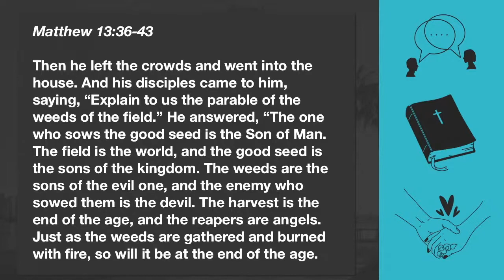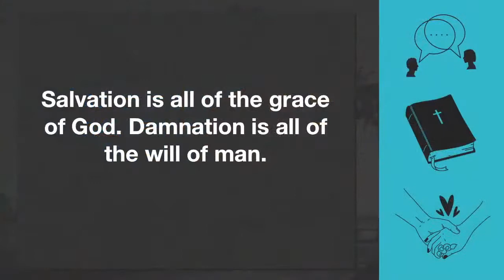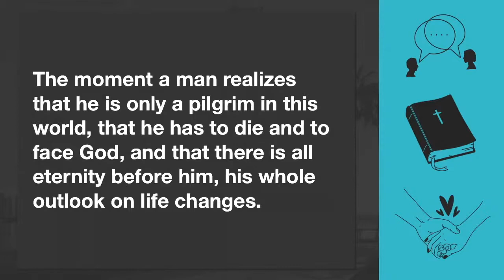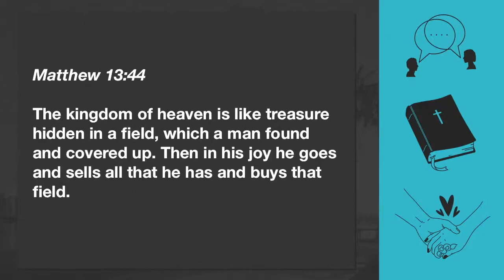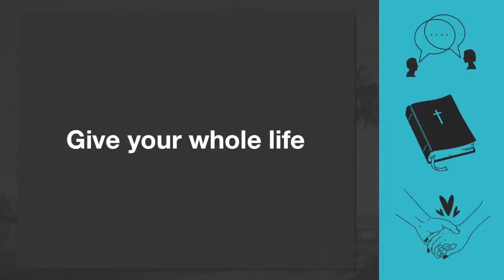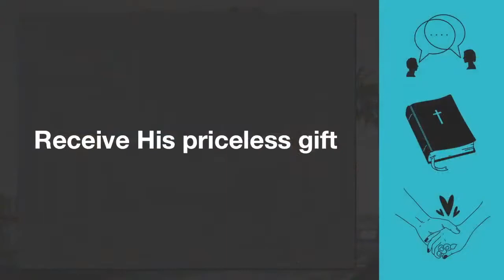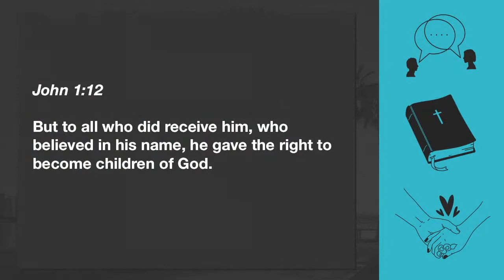11/28/21 Jesse Jacobs The End of Joy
You can't know true Joy if you don't know what you were saved from. Join us for the last week of our series "Thankfulmess"!